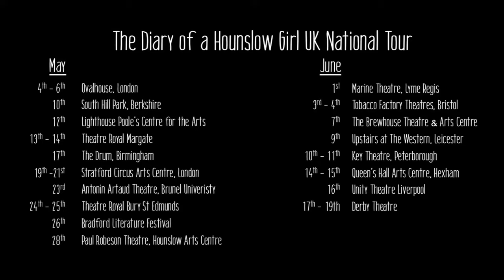The Diary Of A Hounslow Girl - Coming to a venue near you...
You’ve heard of an Essex Girl or even a Chelsea Girl and now there is a Hounslow Girl, geared up and ready to take on the world. The Diary of a Hounslow Girl is told through the eyes of a 16 year old British Muslim teenager growing up in West London.

From traditional Pakistani weddings to fights on the night bus this is a funny, bold, provocative play highlighting the challenges of being brought up as a young woman from a traditional Muslim family alongside the temptations and influences growing up in London.

A comic story of dreams, aspirations and coming of age.

Produced by Black Theatre Live

Originally commissioned by Ovalhouse, London.